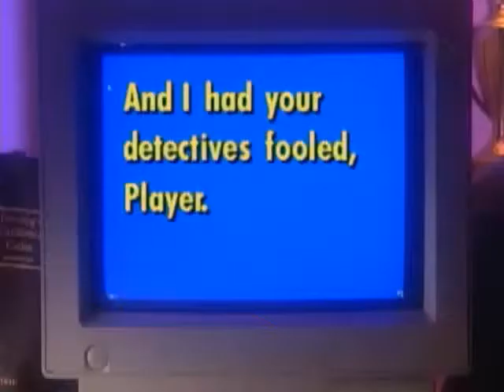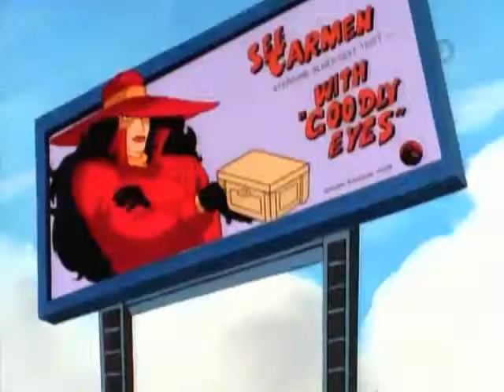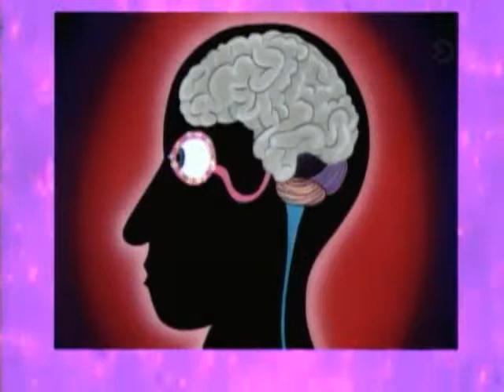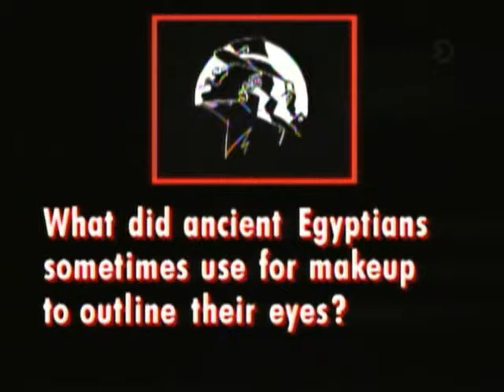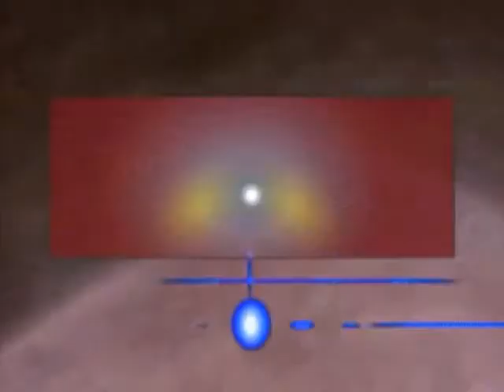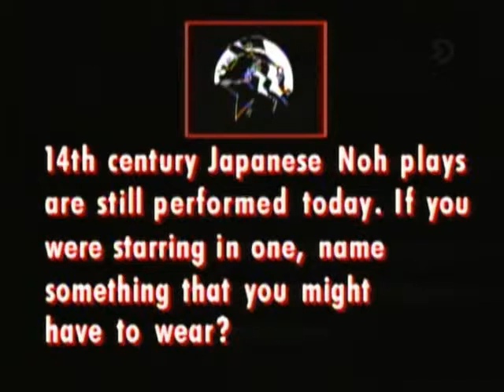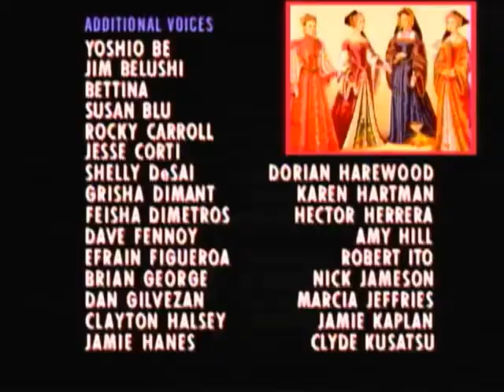Onde está Carmen Sandiego S01E10 O Jogo e o que Conta